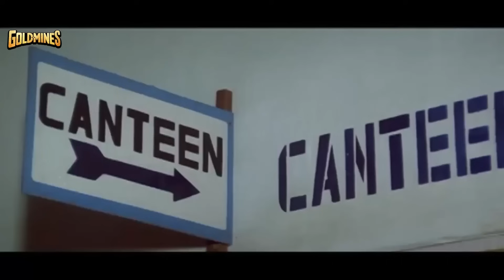परिवार का सुख भी नसीबवालों को ही मिलता है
Movie:- Jawab (1995)
Starcast:- Raaj Kumar, Harish Kumar, Karishma Kapoor, Mukesh Khanna, Annu Kapoor